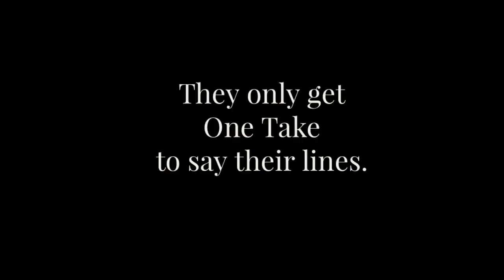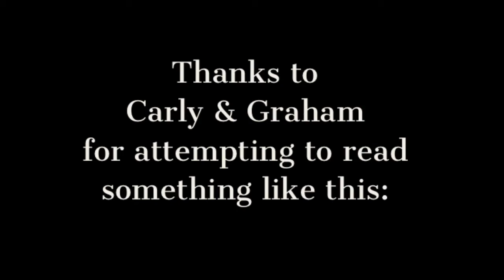Cold Read Challenge - Carly & Graham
Carly Martin and Graham Putnam are given a script they’ve never seen before and attempt to perform its challenging dialogue.